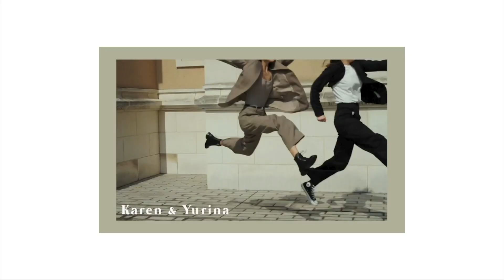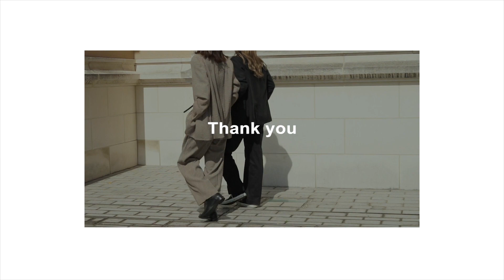【UNIQLO INES】明日販売ユニクロイネスコラボ！推し品番大量紹介！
【UNIQLO X INESDELAFRESSANGE 】
明日販売ユニクロイネスコラボ！推し品番大量紹介！

こんにちは！カレンです！
9月2日販売のユニクロイネスコラボをプレスルームにて見てまいりました！！
秋冬はユニフォームをテーマにさまざまなテイストのアイテムや
遊び心のあるニットなどが登場！
その中でも特に気になるアイテムを今日はご紹介していきます♪

[撮影から制作編集まですべて二人で行っております！]